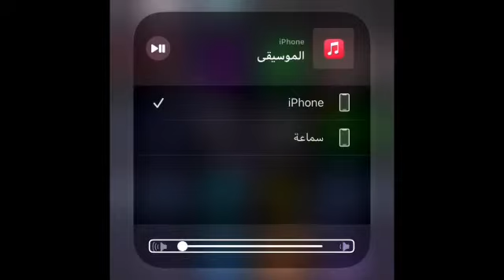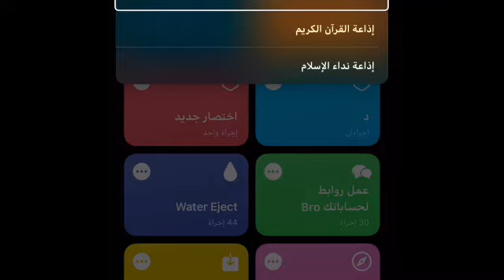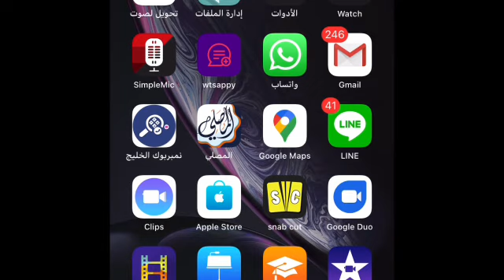للآيفون شرح اختصار للاستماع للاذاعات السعودية الرسمية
‏رابط الاختصار